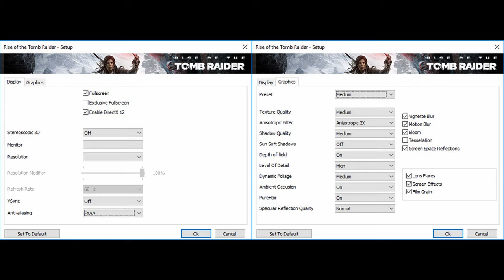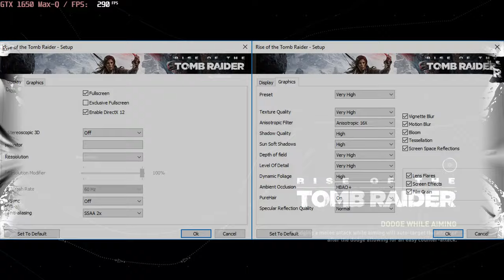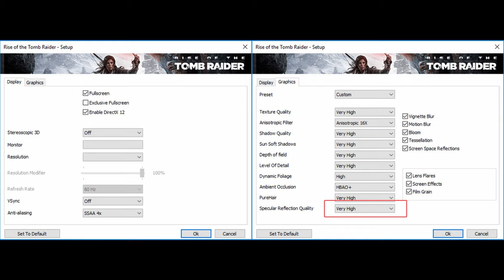🎮 NVIDIA GeForce GTX 1650 Max-Q - Rise of the Tomb Raider gameplay benchmarks (1080p)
💻 Test Configuration:
• 16 GB RAM
• External Monitor

✅ LaptopMedia.com